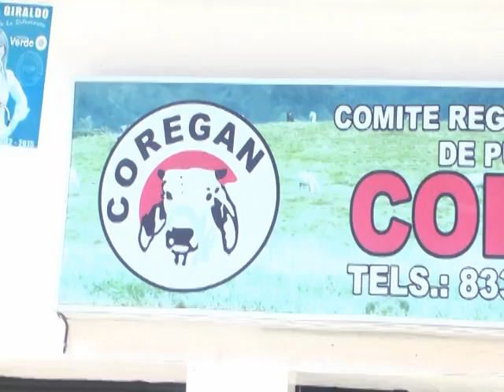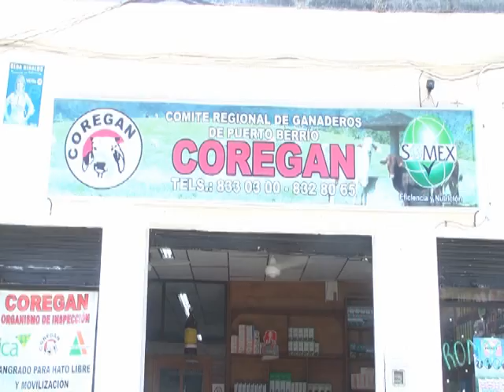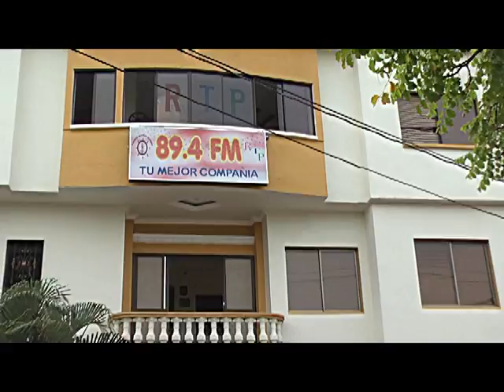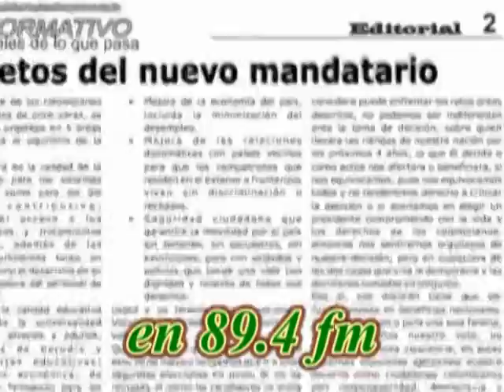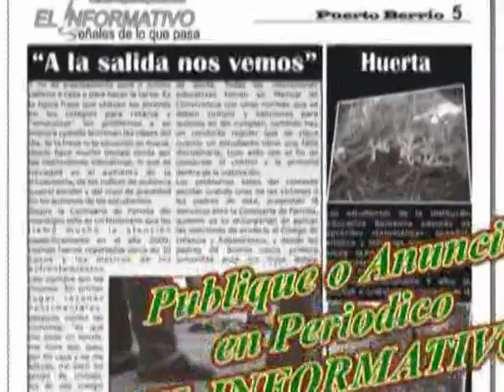NOTICIAS RTP CANAL 5 - 27 DE MARZO 2012- PUERTO BERRIO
En Puerto Berrio

Radio Television Porteña

Edinson Parra©